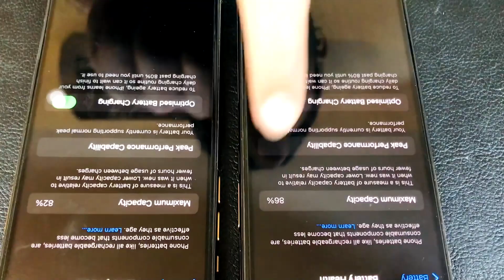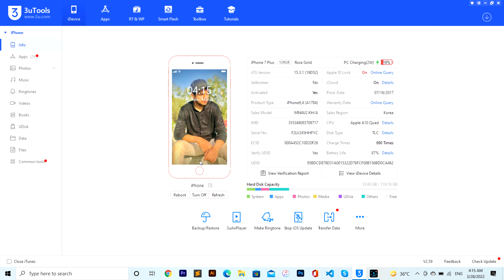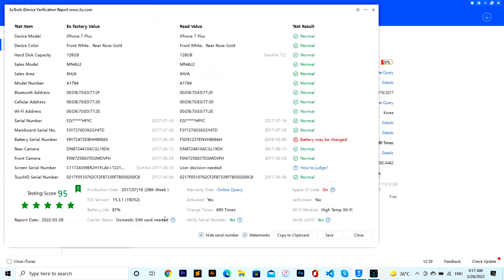Tips before buying an iphone | How to use 3uTools | Known Faults | Panel True Tone | Battery Health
Hello Guys How are you? I hope that you are fine and healthy.Welcome to my channel.In This Video I will Give You Useful Tips before buying an Iphone | How to USe 3uTools | Known Faults | Panel True Tone | Battery Health
If you have any Question about today's TOPIC than don't hesitate.

( Parts of CSS Series )

( Parts of Html Series )

(CSS IMPORTANT TRICKS AND IMPORTANT TIPS)

(Important Parts Of Website)
More Information
Code Editor I used : Sublime text